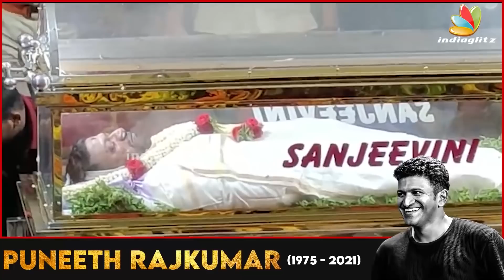Ice Box-யை பிடித்து கதறி அழுத Puneeth-ன் குடும்பத்தினர் 💔 | We Miss You Appu